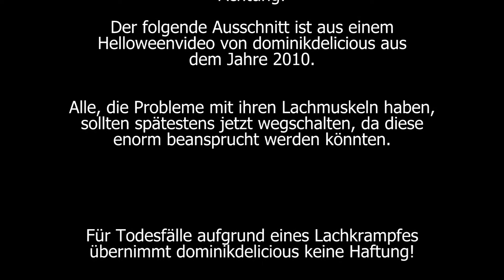VERGANGENES und NEUES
"Hi, hier spricht die Beschreibung. Bitte öffne mich!!!"

Ich habe mir letztens mal wieder meine ganzen alten schon nicht
mehr auf YouTube existierenden Videos angeschaut und musste
sehr über mich selbst lachen. Aber irgendwie habe ich nebenbei
mal wieder Lust bekommen, ein Paar Videos zu drehen in denen
ich einfach über ein Thema spreche. Nur diesmal besser als früher...